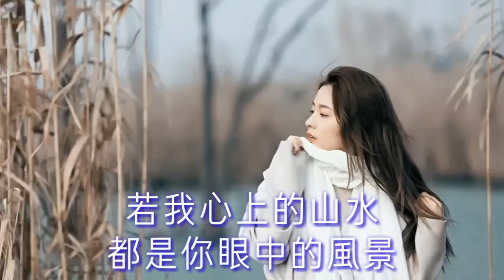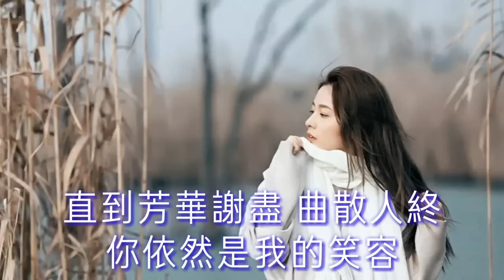《 塵埃落定 》演唱：孫藝琪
尘埃落定 - 孙艺琪

词：张灵茹

曲：陈伟

若我心上的山水

都是你眼中的风景

若我怀里的欢忧

恰好你一个人都懂

若我笔下的故事

入了你斑斓的梦境

若我眉间的情丝

绾住你不变的情丝

就让心在你的尘埃落定

开出花来摇曳在你时空

哪怕时光流转 来去匆匆

也要为你一舞倾城

就让梦在你的尘埃落定

心甘情愿成为缤纷落英

直到芳华谢尽 曲散人终

你依然是我的笑容

若我心上的山水

若我怀里的欢忧

若我笔下的故事

若我眉间的情丝